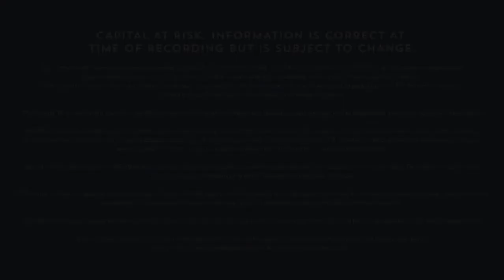Spotlight Interview: Sarah Barber and Lisa Matthews, Jenson Funding Partners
Welcome back to the GrowthInvest spotlight interview series, with a special ESG and Sustainable Investing in the Alternatives – What you and your clients need to know episode featuring Jenson Funding Partners.

In this episode, our host Lawrence Gosling, Editorial Director at Bonhill Media, interviews Sarah Barber, CEO and Lisa Matthews, Portfolio Management at Jenson Funding Partners